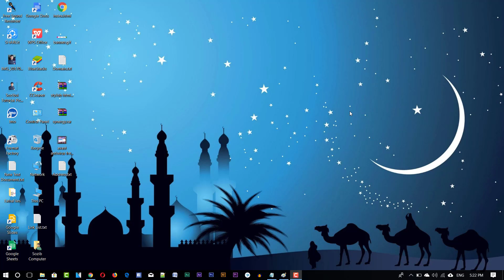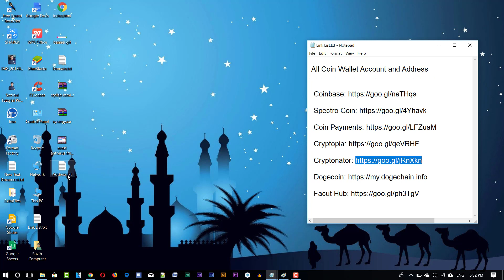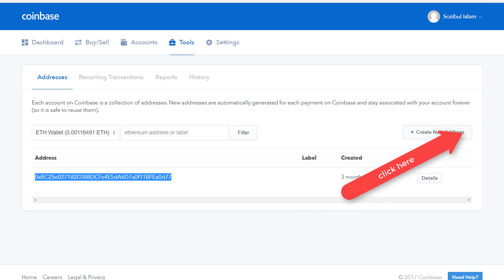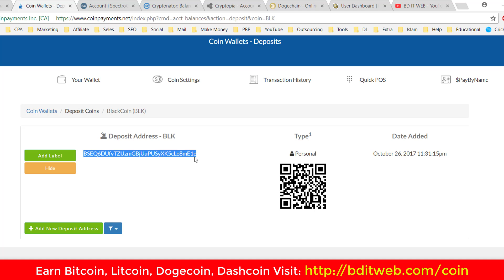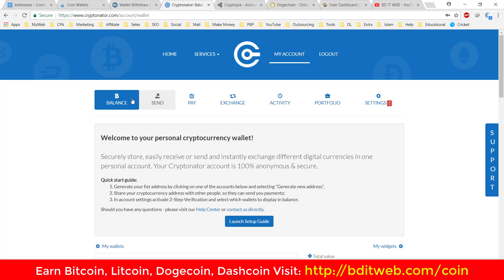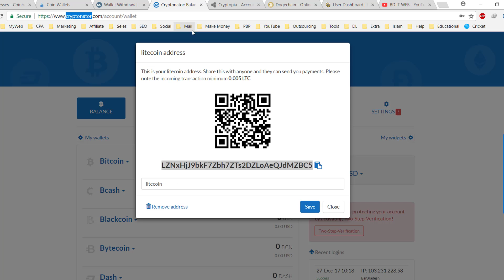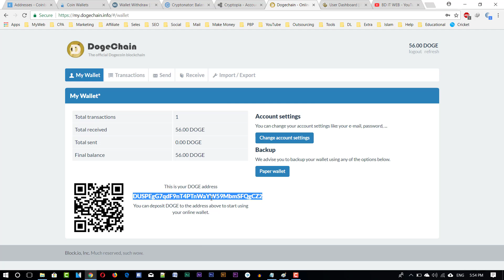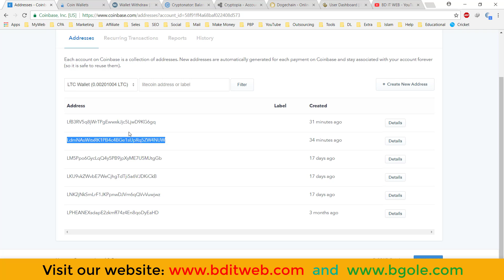How to Find all Digital Currency Wallet Address - Get your Cryptocurrency Store Account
Hello viewers today i show you How to Find all Digital Currency (Cryptocurrency) Wallet Address. You can get your Bitcoin, Litecoin, Dogecoin, Bitcoin Cash, Ethereum, Blackcoin, BitCore, Dash Coin, Peercoin, Primecoin, Ripple, Zcash, Cardano, IOTA, Monero, BitConnect, Verge, RaiBlocks 700+ Cryptocurrency Wallet Address.

 All Coin Wallet Account and Address

❤️ সবথেকে সেরা বিটকয়েন, লাইটকয়েন, ডগিকয়েন ও ডলার বাই সেল করার ওয়েবসাইট, বিকাশে বা রকেটে ইনস্ট্যান্ট টাকা পাবেন। ভিজিট করুনঃ

How To Make Multipe Wallet Address
How To Create Bitcoin Wallet
How to get primecoin address
Cryptocurrency wallet tutorial
How to get bitcoin wallet address
How to create Bitcoin Cash Wallet address
All Cryptocurrency Wallet Address
How to create Cryptocurrency wallet
How to create Primecoin Wallet address
Cryptocurrency wallet tutorial
Want to Create Your First Cryptocurrency Wallet
Cryptocurrency wallet for all coins
How to Find all Digital Currency Wallet Address